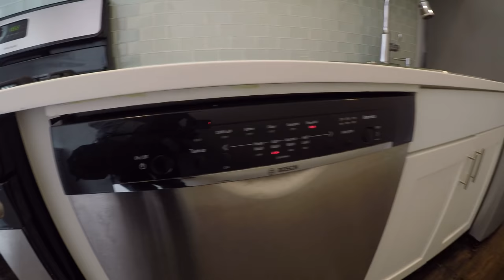RENTED USA APARTMENT TOUR, 280's Albany Ave, HUGE two bedroom $2400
USA APARTMENT TOUR, 280's Albany Ave, HUGE two bedroom $2400

For the record.  This is one of the best apartments I have seen in a while.  It offers everything.  Space, renovations, location, and price.
From deep and dark hardwood floors, to stainless steel appliances, with a dish washer and a microwave, to elevator building with an on-site super and secure access.  This is an apartment created for living.  Queen sized bedrooms, huge living room/dining room, perfect for relaxing and entertaining guest.  This apartment receives great natural light, and a natural breeze that reduces the need for an air conditioning unit.